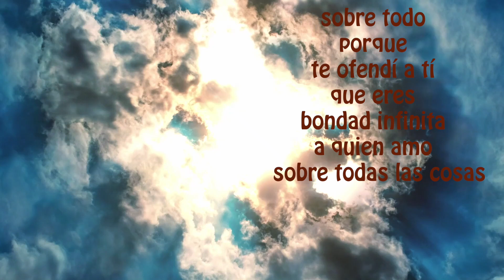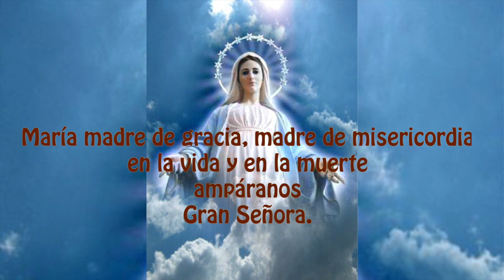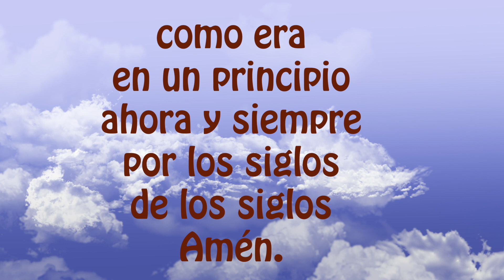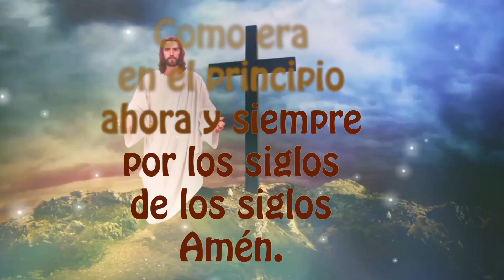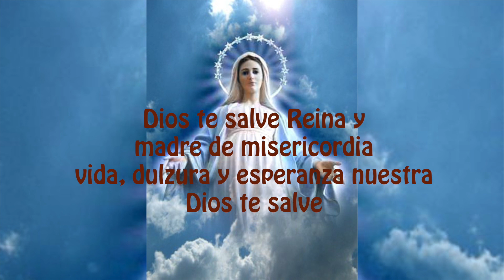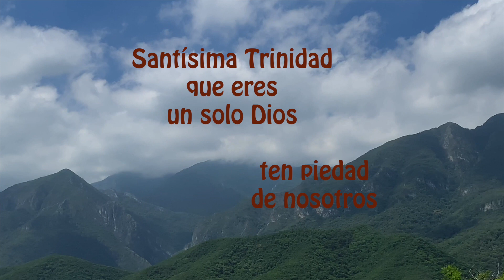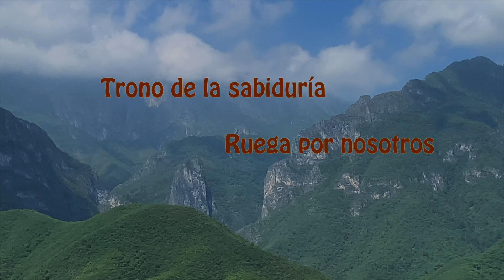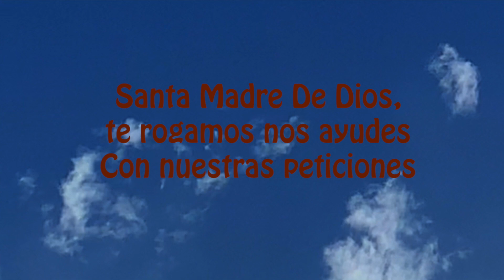santo rosario corto mas letanías de hoy martes 1 de noviembre 2022 misterios dolorosos🌹✨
Hoy martes , seguimos con letanías del santo rosario hoy contemplamos los misterios dolorosos.

Quiero agradecer a to
✨Agradecemos sus suscripciones🙏 únase usted a nuestro grupo de oración🙏 y recibirá diariamente un nuevo Rosario, solo seleccione CAMPANITA🔔🙏🏼
Madre Santa por tus preciosas lágrimas te pedimos:
Que sanes a todos nuestros enfermos, protégenos de la maldad y del enemigo. Que en nuestras casas no falte el sustento, y que nuestros padres, hijos y hermanos, gocen de gran salud y bendiciones, y que nos guíes por el camino de la fe, esperanza y caridad, para que podamos seguir nuestra diaria conversión.

Activar la campanita 🛎 de notificaciones para que recibas nuevos videos,  el Rosario Diario es nuestro mejor aliado contra el enemigo y para compartir la maldad, y para recibir las muchas bendiciones que la Virgen nos dá con su gracia.

2) MIRAR (PLAY)todo el video, son solo 18 minutos (aprox)

3) LIKE-ME GUSTA es muy importante para el sistema .

4) COMPARTIR EL ROSARIO, es uno de nuestros grandes deberes católicos, para ayudar a los demás en el crecimiento de la fé,  a veces creemos que no lo van a ver, pero Dios obra de maneras misteriosas.

5) COMENTAR, es muy bonito que le dejemos a la virgen nuestras peticiones, ella nos está siempre con nosotros.